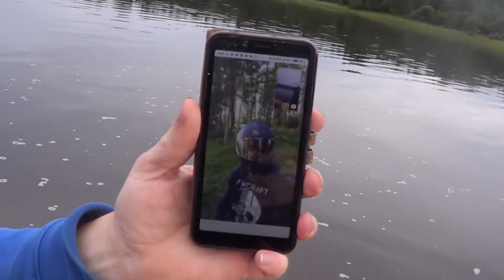Охотники за топляками. Сплав на плоту.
Карельские реки, по которым много лет назад сплавляли лес, устланы топляками.
Топляк - затонувшая или затопленная древесина, пролежавшая под водой долгое время, в течение которого с ней происходили различные физико-химические процессы, делая древесину прочнее, не подверженную гниению и не боящейся жучков.